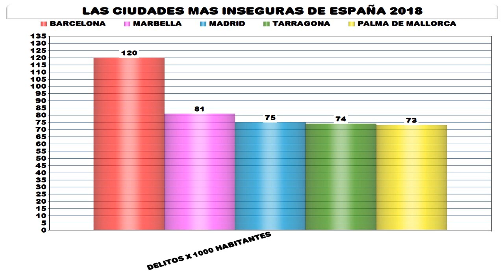LAS 5 CIUDADES MAS INSEGURAS DE ESPAÑA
Ranking de las 5 ciudades mas inseguras de España del año 2018.